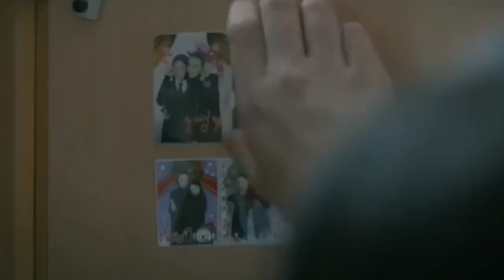[ Woo Joo & Ye Seo ] - Sky Castle - Sad Love Story 💜( Matlabi Yariyan ) Kdrama Hindi Mix 💓